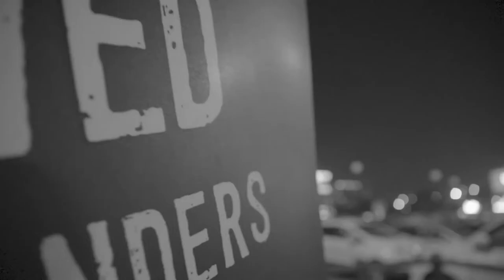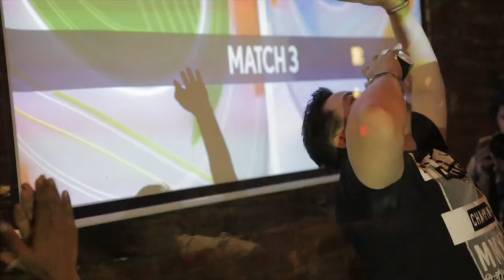William Lawson 1st Film 06